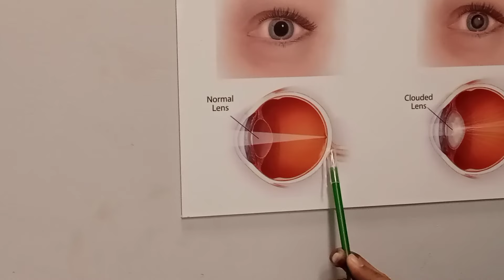যাদের চোখের রেটিনা তে সমস্যা আছে। Eye retina complications. Dr Mominul Islam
ডাঃমোমিনুল ইসলাম কনসালটেন্ট
চেম্বার,
বাংলাদেশ আই হাসপাতাল মিরপুর-২,
৬৬,চিড়িয়াখানা রোড, সুমি টাওয়ার।
শনি, মংগল,বৃহস্পতিবার
সন্ধ্যা ৬ টা  থেকে রাত  ৮.৩০টা
এপোয়েন্টমেন্ট ০১৮৪৭৪২২০১০